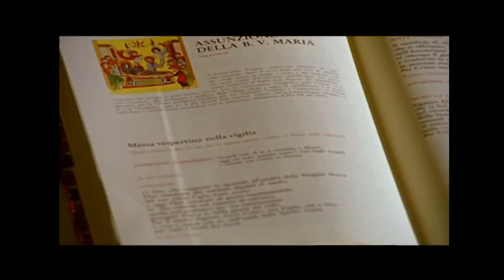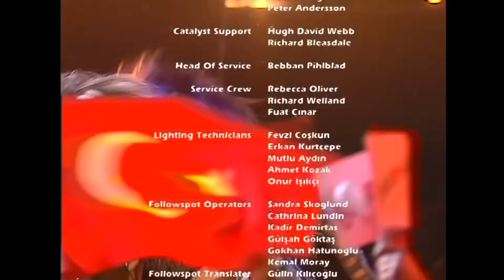EurovisionAgain - Eurovision Song Contest 2004 - Full Show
EurovisionAgain is back for one last time this year with the 2004 Eurovision Song Contest, from Istanbul, Turkey.